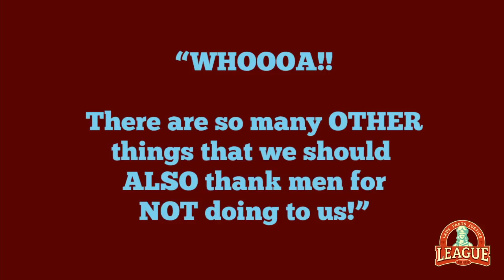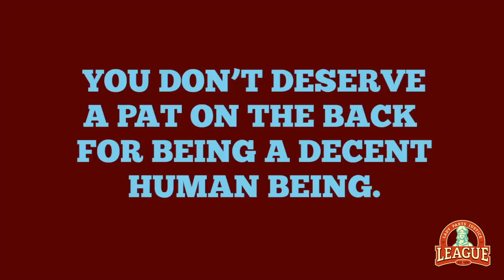Thanks For Not Raping Me!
Lady Parts Justice League responds to a problematic internet campaign that thanks men for not raping women.